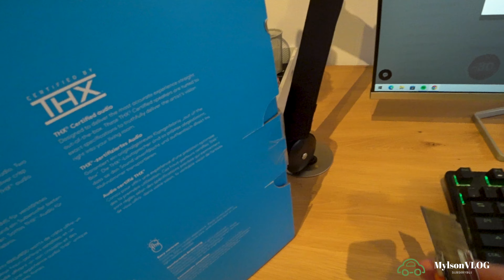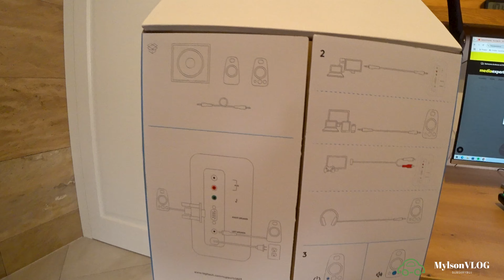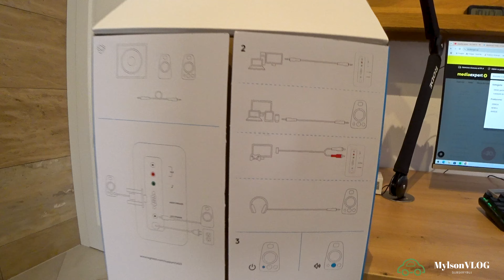Unboxing Logitech Z623 – Rozpakowuję Krok po Kroku! 🎧📦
Cześć! Przechodzimy do unboxingu głośników Logitech Z623. Na początek otwieram karton, który od razu robi wrażenie swoją solidnością. Po zdjęciu górnej pokrywy widać pierwsze zabezpieczenia, chroniące głośniki w transporcie. Wyciągam ostrożnie mniejsze elementy, a następnie zabieram się za przecinanie folii zabezpieczającej, która starannie owija każdy z komponentów zestawu.

Krok po kroku zdejmuję ochronne warstwy – satelity, subwoofer, wszystkie kable – każdy element jest zabezpieczony, co dobrze świadczy o jakości opakowania. Na koniec mam już przed sobą cały zestaw – gotowy do podłączenia i pierwszych testów!

Hi! We move on to the unboxing of the Logitech Z623 speakers. First, I open the box, which immediately impresses with its solidity. After removing the top cover, you can see the first safeguards that protect the speakers during transport. I carefully remove the smaller elements and then start cutting the protective foil that carefully wraps each of the set's components.

Step by step I remove the protective layers - satellites, subwoofer, all cables - each element is protected, which proves the quality of the packaging. Finally, I have the entire set in front of me - ready for connection and first tests!